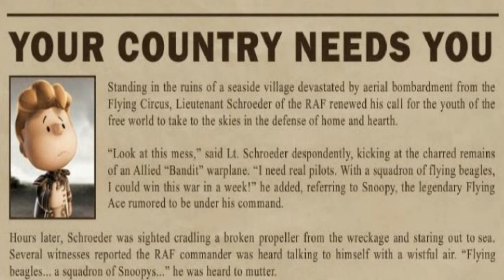Salut Chaste Et Pure (Snoopy Flying Ace Soundtrack)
From the Game Snoopy Flying Ace
Snoopy Flying made by Wildworks
Peanuts owned by Andrew Mcmeel Syndicatoin
CGI Image made by Peter Wagner
Peanuts Created by Charles M Schulz
Song Originally created and sung by Enrico Caruso